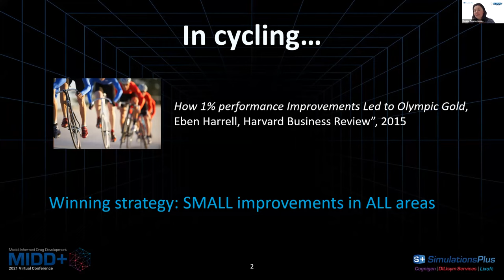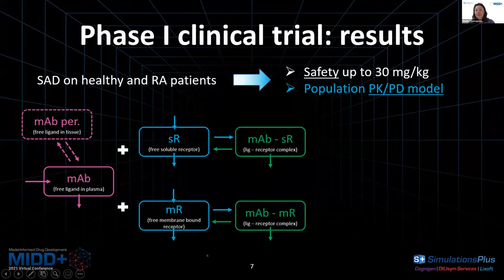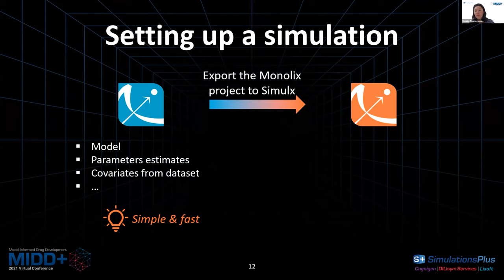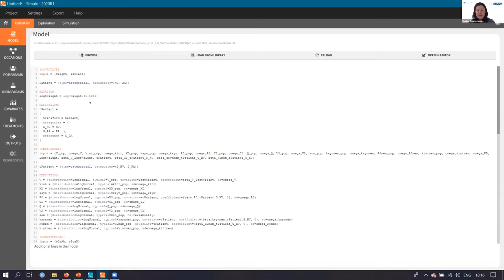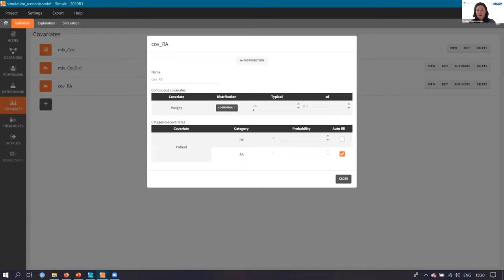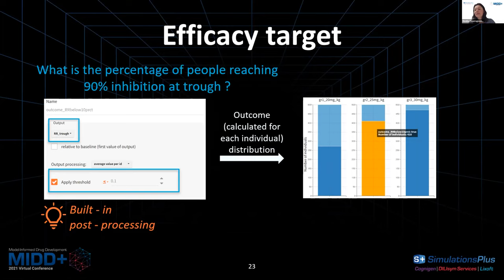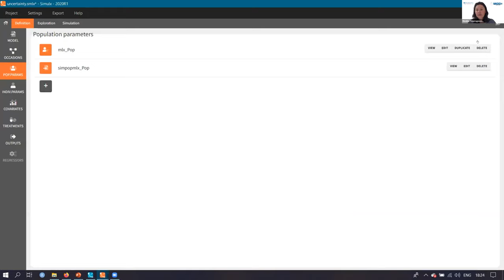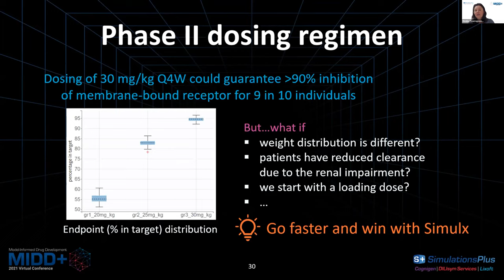Using a pop PK/PD model developed on phase I to select dose for Phase II an example with an IgG1 mAb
Presented at SLP MIDD+ Virtual Conference March 3-4, 2021